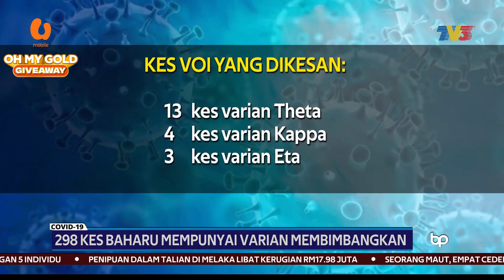COVID-19 | 298 Kes Baharu Mempunyai Varian Membimbangkan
298 kes baharu COVID-19 dikesan mempunyai varian membimbangkan (VOC) 19 November lalu.